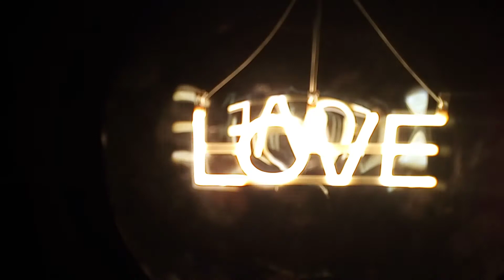Лампочка с Любовью))